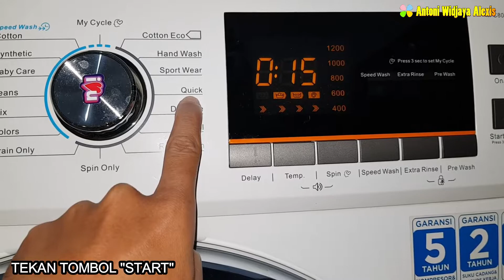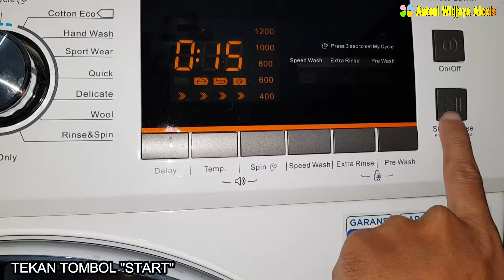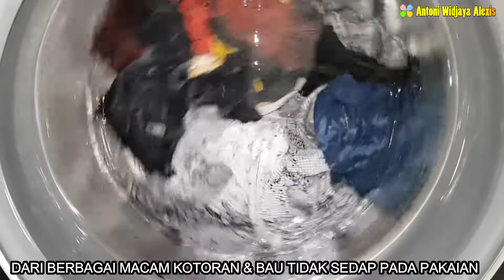Pre-Wash Clothes Before Washing - Midea Front Loading Washing Machine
Hi Clovers,

Pada postingan video kali ini Aku akan mencuci pakaian menggunakan mesin cuci tipe front loading (pintu bukaan depan), mau tahu seperti apa proses mencuci pakaian menggunakan mesin cuci front loading?